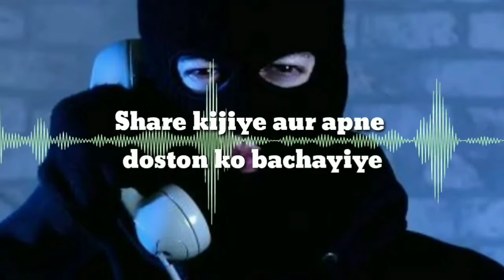Fraud call from bank|fake call Recording listen carefully| fraud call se bachkar rahna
Fraud Call New Trick Bank  hone se bache call from the name of airtel office bank fraud Call  Listen carefully the call record Don't be fool share this video to all your frineds
Fraud call to sbi bank manager about atm verification
thi is gaurav from asansol listen the call record share it be care full thi stype call
hey guys this gaurav of asansol   vlogger of asansol

FUNNY CALL RECORDING BANK FAKE FRAUD CALL ATM PIN VERYFICATION SBI FAKE ATM VARIFICATION CALL GONE WRONG WITH A GIRL | POLICE CAUTCH THEM | FRAUD CALL FROM SBI
SBI FAKE ATM VARIFICATION GONE WRONG WITH A GIRL
Asking for Atm pin  Atm number other videos Fraud call | Atm card fraud call from jharkhand  ठगी का धंदा करने वाले ने रो दिया सुनिए हिंदी मे
Fake call From Bank I gave motivational Speech to caller Live video must watch Namaskar Dosto Waise Main videos Technology pe Videos banata hain par ye video banane se shayad koi in logo se bach jaye Fake call From Bank aapko bhi aashakti hain Ye video 100% original hain aur ye video kewal logo ko jagruk karne ke liye hi banaya hain main to  Please beware of fake bank call I gave motivational Speech to caller Live video must watch and helps other
Dosto is video me maine fake banker se bat kartey hue aisi baten kahi hain jise sunkar aap ka bhi dil bhar aayega   fraud call from Axis bank, fraud call from SBI and fraud call from customer care  fraud call from Airtel bank, fraud call from bank fraud call for ATM pin
aasha karta hu aye video aapko bahut pasand aayegi agar ye video aapko pasand aati hain to please like jarur kariyega
aasha karta hu aapka support mujhe milta rahega taki main aur mehnat karu apke liye tech video bana ne ke liye thanx fro watching dosto Fraud call |- How to respond to spam calls